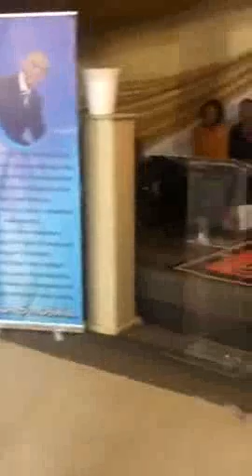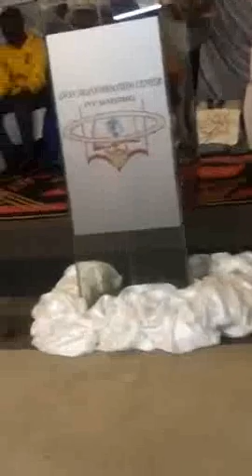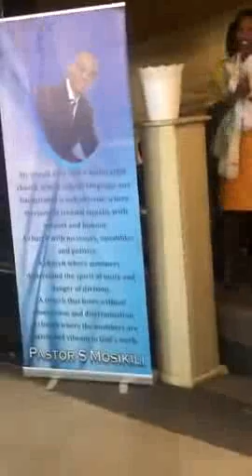Dr M Sekete : Perception will Determine Reception 2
Ministering as Guest Speaker